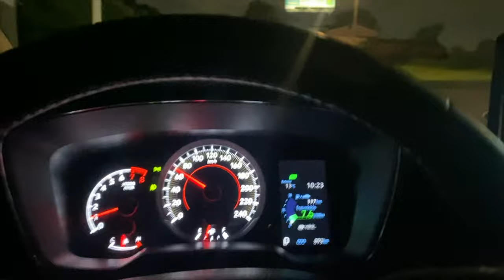¿Será un ÉXITO en VENTAS? | Toyota Corolla GR-S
El Sedán de la marca nipona llega con un tratamiento Gazoo Racing, esto lo convierte en el Corolla más deportivo que se vende en Colombia, ¿Será suficiente?